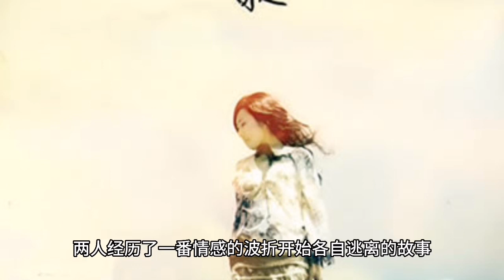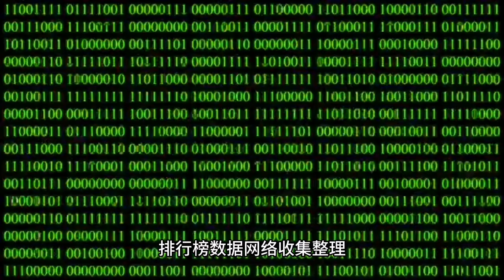廖凡十大经典电影 廖凡最火的十部电影排行榜#廖凡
廖凡十大经典电视剧
1、沉默的真相
2、将爱情进行到底
3、北平无战事
4、生死线
5、像雾像雨又像风
6、海上孟府
7、致命邂逅
8、别了，温哥华
9、大院子女
10、为爱结婚